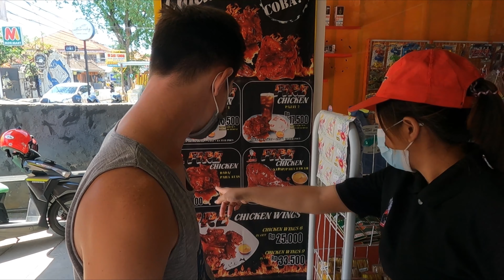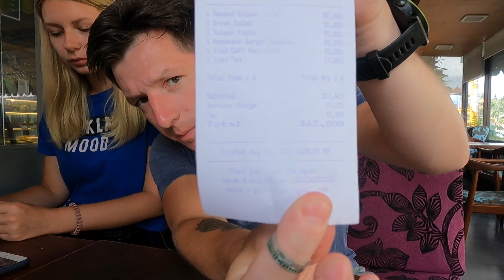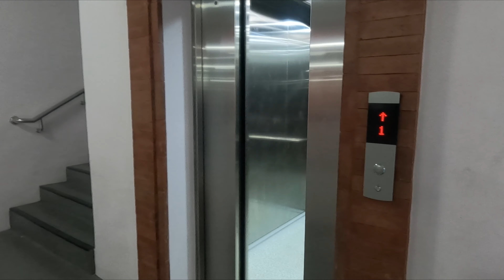🥥 ЕДА НА БАЛИ | Индонезийский варунг, фастфуд, ресторан | Рыбный и фруктовый рынок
Это видео на нашем тревел канале мы посвятили еде на Бали. В этом влоге мы попробуем балийскую кухню в местном варунге, продегустируем индонезийский фастфуд, посетим ресторан, а также традиционный рыбный рынок и фруктовый рынок. Больше всего нас удивило то, что уличная еда на Бали действительно вкусная, хоть и острая! Если вам нужно недорого поесть, то это самый дешевый и сытный вариант перекуса в Индонезии. Мы также покажем вам все цены на Бали на местную еду.

А сколько вы обычно тратите на питание в путешествиях? Пробовали ли вы когда нибудь азиатскую кухню? Пишите в комментариях 👇🏻